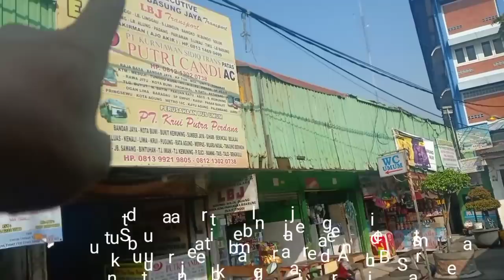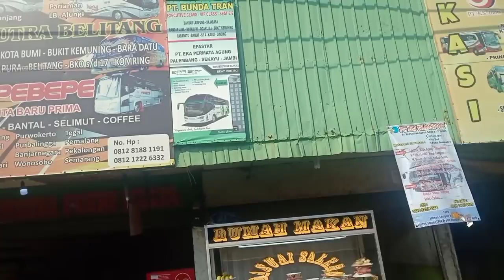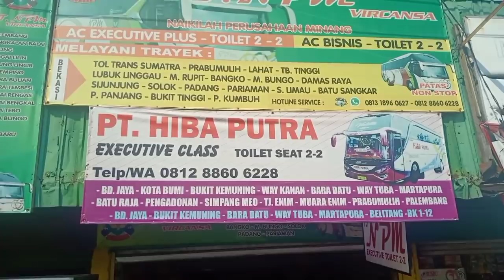[VLOG] TADAYO GADIH RANTAU | NERUSIN PERBURUAN MANTAN (NPM)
Kadang ada saatnya kita harus melepaskan dan mengikhlaskan, karena ada sesuatu yang tidak bisa dipaksakan.

karena Melepaskanmu adalah salah satu cara buat tawaku kembali berkembang 🥳🤣